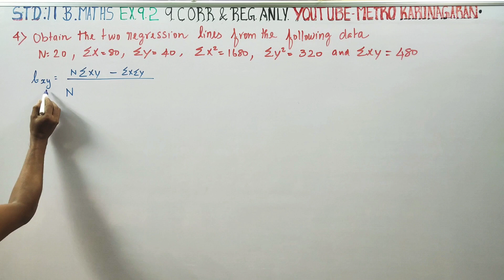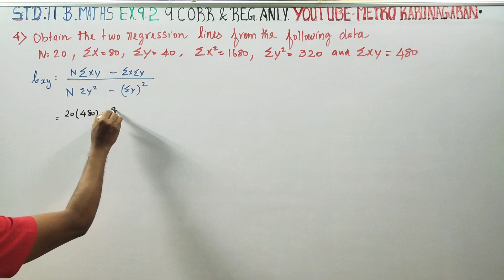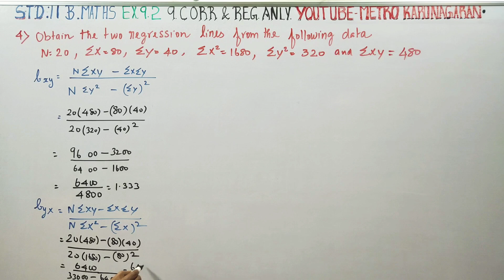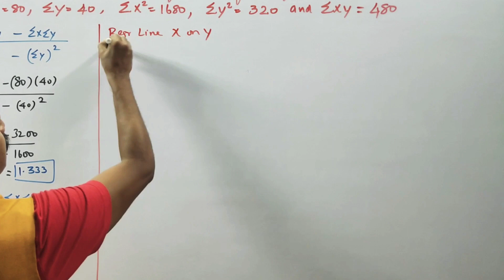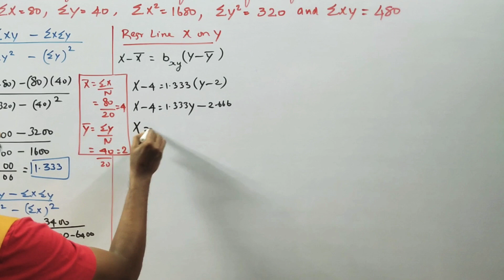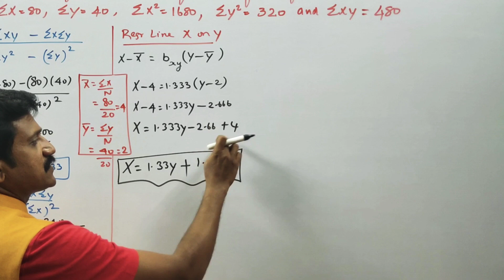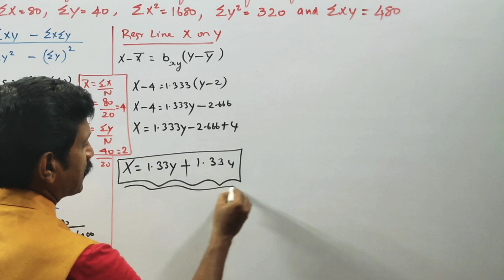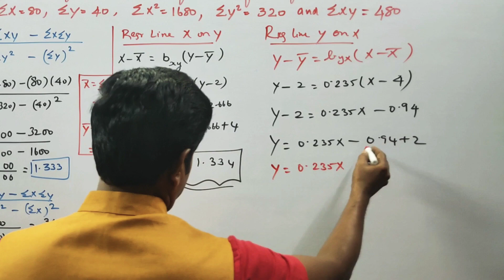11th Std BM Ex.9.2(4) Obtain the two regression lines from the following data. N=20, Sigma X=80